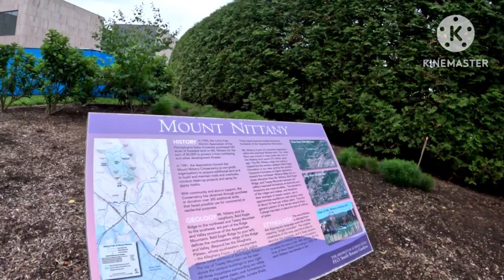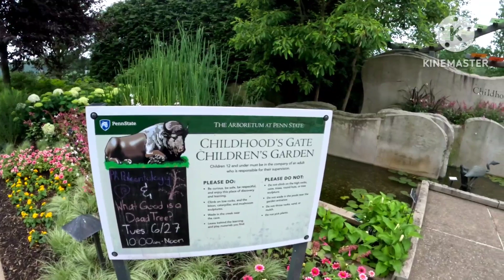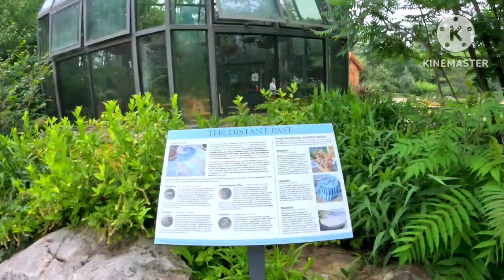A spectacular visit to the Arboretum at Penn State will stun you with its elegance.